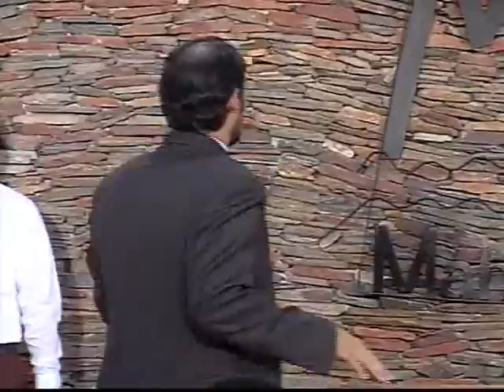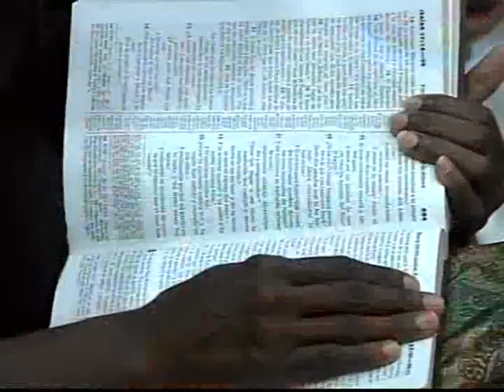Culto Jueves 19-12-2013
Amaurys Telemaco - Mas en mi esta tu ayuda.